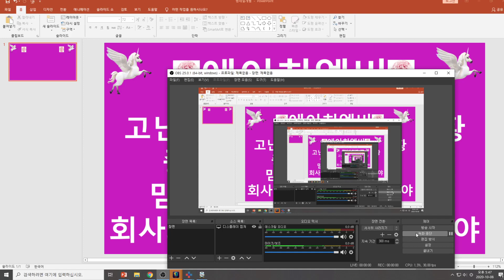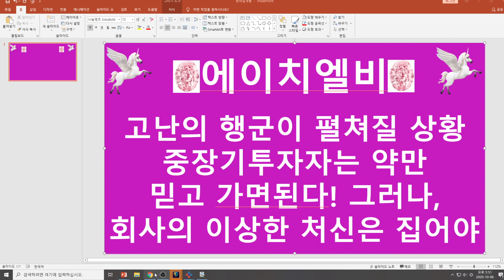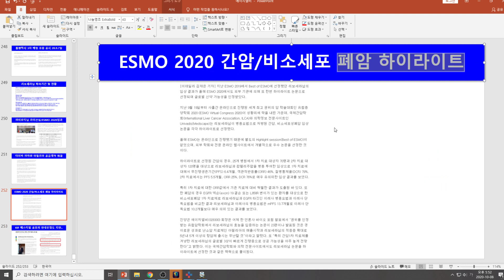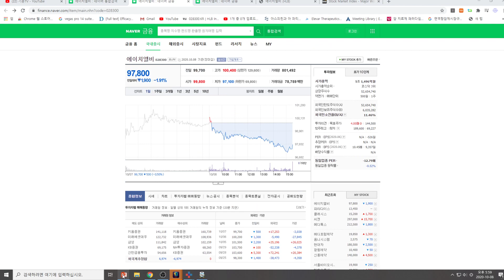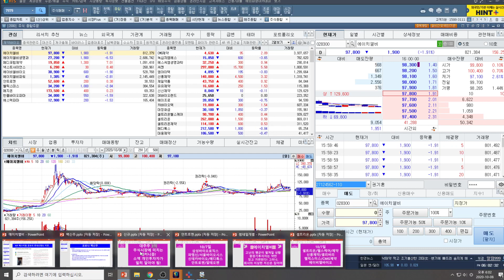[주식투자]에이치엘비(고난의 행군이 펼쳐질 상황/중장기투자자는 약만 믿고 가면된다!/그러나, 회사의 이상한 처신은 집어야)